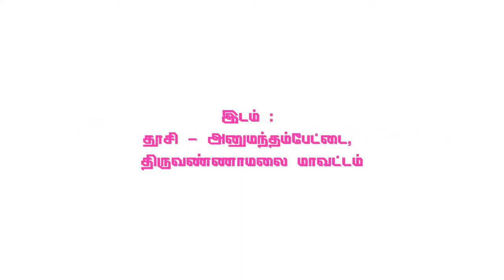இரண்ய விலாசம் Part 13 | 64tamil.com